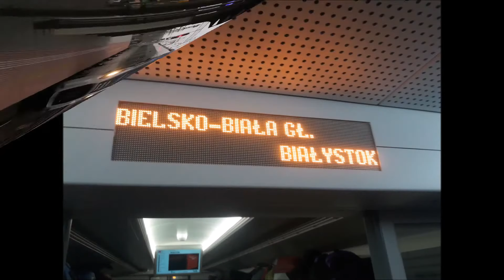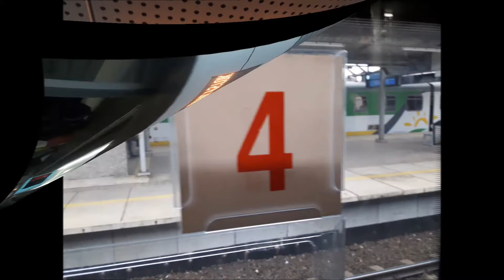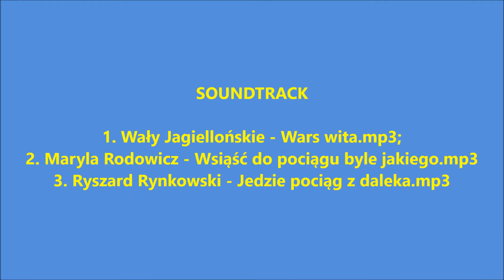🚆 ED161 jako IC 4124 "Ondraszek" rel. Bielsko-Biała Gł. - Białystok 🚆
Przejazd tzw. "karpiem" na odc. Warszawa Centralna - Warszawa Wschodnia przy akompaniamencie utworów związanych z koleją.

Inauguracyjny kurs pociągu tego typu miał miejsce 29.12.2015r. na kursie IC "Bystrzyca" rel. Warszawa Zachodnia - Lublin.

Pozdrowienia i podziękowania dla HDPaulDW919 za użyczenie zdjęcia!!! 🙂

Muzyka:
1. Wały Jagiellońskie - Wars wita.mp3
2. Maryla Rodowicz - Wsiąść do pociągu byle jakiego.mp3
3. Ryszard Rynkowski - Jedzie pociąg z daleka.mp3

Dane techniczne:

Producent - Pesa Bydgoszcz Holding sp. z.o.o.;

Rocznik - 2015;

Napięcie zasilania - 3000 V DC;

Liczba i moc silników - 6 × 400 kW;

Typ silników trakcyjnych - asynchroniczne (TSA) (silniki prądu przemiennego);

Moc ciągła - 2400 kW;

Przyspieszenie rozruchu - 0,6 m/s²;

Prędkość konstrukcyjna - 200 km/h;

Maksymalna prędkość eksploatacyjna - 160 km/h;

Układ rozruchu - falownikowy (IGBT);

Liczba miejsc siedzących: 1. klasa - 60
                                              2. klasa - 294;

Masa służbowa - 395 t;

Układ osi - Bo’2’Bo’2’2’2’2’2’Bo’.

Film przygotowałem, wykorzystując aplikację ActionDirector, program Windows Movie Maker oraz Kreator Video YouTube.

Riding of the-called "carp" on section Warszawa Centralna - Warszawa Wschodnia with accompaniament of music, which it is associated with railway.

The inaugural course of this type of train, took place on 29th December of 2015 year on the IC "Bystrzyca"'s course, rel. Warsaw Zachodnia - Lublin.

Greetings and thanks for HDPaulDW919 for lending the photo!!! 🙂

1. Wały Jagiellońskie - Wars wita.mp3
2. Maryla Rodowicz - Wsiąść do pociągu byle jakiego.mp3
3. Ryszard Rynkowski - Jedzie pociąg z daleka.mp3

Technical data:

Producer - Pesa Bydgoszcz Holding sp. Z.o.o .;

Produced year - 2015;

Power supply voltage - 3000 V DC;

Number and power of motors - 6 × 400 kW;

Type of traction motors - asynchronous (TSA) (AC motors);

Continuous power - 2400 kW;

Acceleration of start - 0.6 m / s²;

Construction speed - 200 km/h;

Maximum operating speed - 160 km/h;

Start-up system - inverter (IGBT);

Number of seats: 1st class - 60
                               2nd class - 294;

Service weight - 395 t;

Axis system - Bo'2'Bo'2'2'2'2'2'Bo '.

I prepared this film, using the ActionDirector application, Windows Movie Maker programme and YouTube Video Wizard.